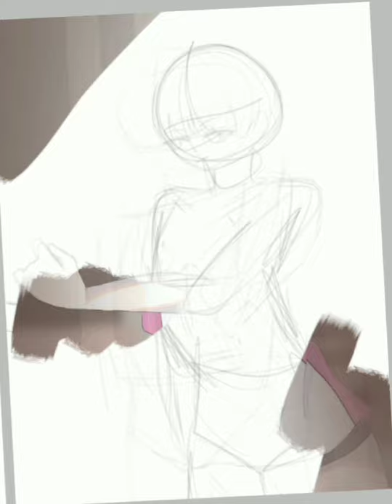Tobio in Ushi's jersey